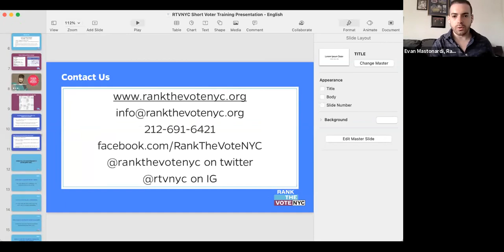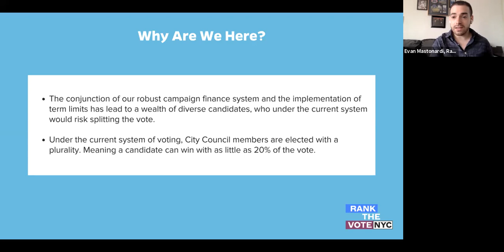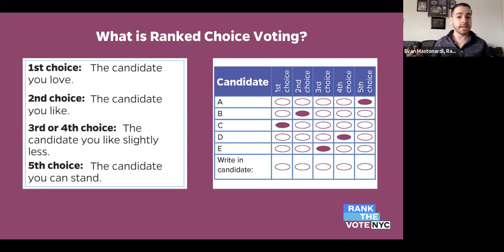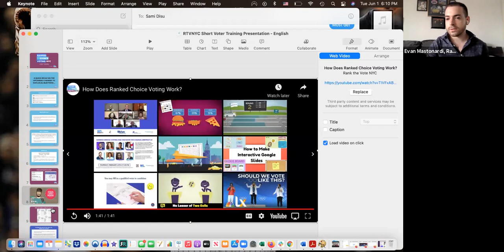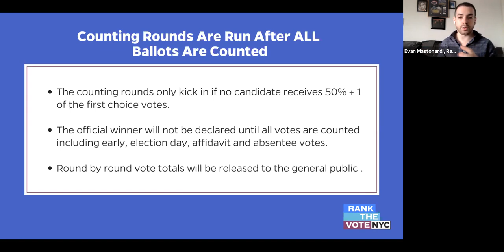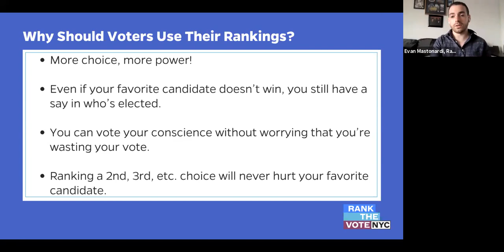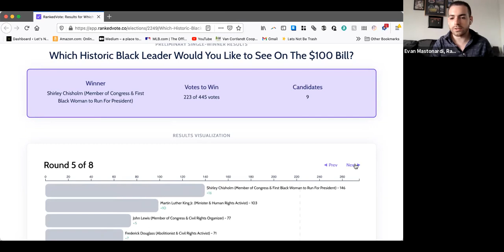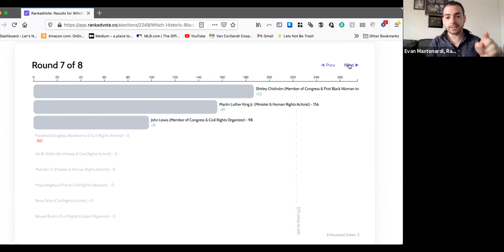Get Ready for Ranked Choice Voting - Staten Island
Learn more about voting in NYC and ranked choice voting